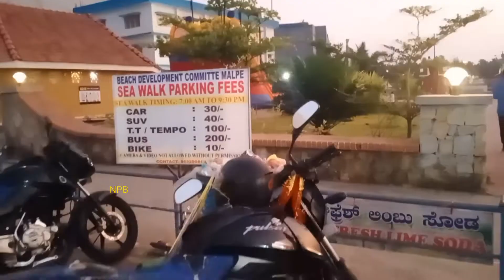Malpe Beach || ನಮ್ಮ ಮಲ್ಪೆ| Seawalk